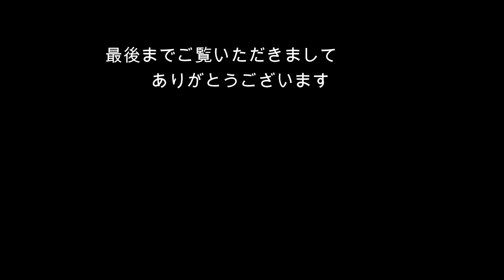本日のぬこ170【猫用おもちゃポンポン釣り】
猫のウラ成長記録
暇そうにしているウラのため、あれこれとおもちゃを物色してしまいます。似たようなおもちゃは既に持っていますが...これはどんな反応するんだろう？ という欲望がわいてしまうのは、下僕の宿命か。

0:00　オープニング（はみ出したゴミ袋）
1:16　新入りの猫おもちゃ
2:15　ノッテくるウラ（二足歩行・見守る犬）
7:23　ウラの鼻息

使用したおもちゃ
主が↑を買ったときは、買い合わせ商品（ほかのものと合わせて2000円以上になれば購入できる）でした、自分の買い物があるときに、つい猫や犬のおもちゃも何かないかと探してしまう癖が付いてしまった、今回もそう、もう完全に衝動買いですね。

犬と猫と暮らしています
日常のなんてことない動画。